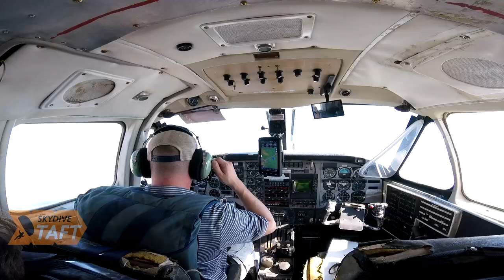Sergio Duran Skydive Taft.